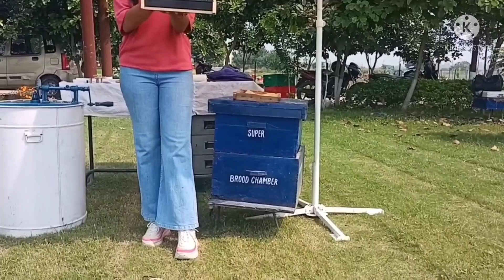Basic tools and implements used in Bee keeping for honey production.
There are too many tools and implements that are being used in bee keeping.
They are described in the video.
Don't forget to encourage us to put on more & more videos like this with your likes, shares and subscriptions.